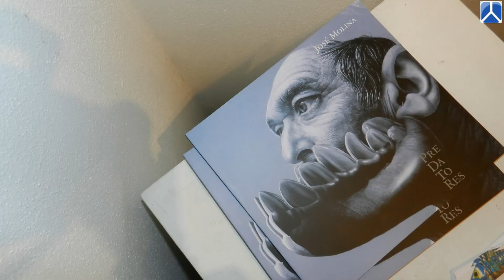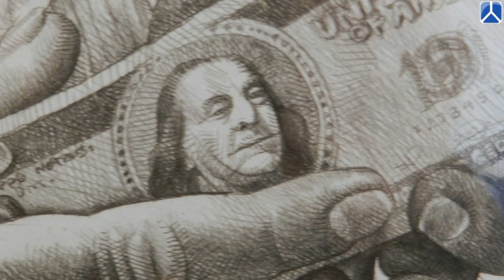Lake Art di Dongo Josè Molina presenta il libro "Sentimentos" 18-02-2012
José Molina was born in Madrid in July 1965.
At the age of 11 he started his artistic training and attended several art schools, where he studied drawing and painting for more than 10 years. At the age of 18 he started to work in advertising while pursuing his studies at the Universidad de Bellas Artes in Madrid.

He extended his professional experience in illustration, television, cartoons, graphic design and multimedia and then approached communication, working as a consultant for big multinational companies and in Italy, but he never gave up his passion for art.

At 35 he decided to devote himself entirely to painting. Over the first 5 years he shut himself up in his studio to develop his three collections on the Human Being: "Sentimientos", "Morir para Vivir" y "Predatores".

Meanwhile he studied Psycomotricity and Transitional Psychology for six year. He also studied History, from the dawn of first Mesopotamian cities to the events that marked the 20th century. He started to study Philosophy and took an interest in the religions of the world.

He travels as much as he can, trying to mingle with indigenous cultures in order to understand their world and art, to search for alternative ways of life and comprehension.

He practices several sports, loves the mountains and Nature.

According to José Art is research, investigation, it is social commitment, to cause a smile, a tear, a gaze inside ...

José Molina nasce a Madrid nel luglio del 1965.
All'età di undici anni ha inizio la sua formazione in diverse scuole d'arte, dove, per più di dieci anni, studia disegno e pittura. A diciotto anni inizia a lavorare in pubblicità e nel frattempo completa i suoi studi all'Università di Belle Arti di Madrid. Estende poi la sua esperienza professionale ai campi dell'illustrazione, televisione, cartoni animati, grafica e al settore multimediale. Inizia a occuparsi di comunicazione in qualità consulente per grandi società multinazionali e in Italia, tutto ciò senza mai abbandonare la sua passione artistica.

A trentacinque anni decide di tornare alle sue radici e di dedicarsi totalmente alla pittura. Per cinque anni si chiude nel suo studio per sviluppare le sue tre collezioni sull'Uomo: "Sentimientos", "Morir para Vivir" y "Predatores".

Per sei anni studia Psicomotricità, Psicologia Transazionale e storia, dalle prime città della Mesopotamia sino agli eventi che hanno scandito il XX secolo. Comincia a studiare filosofia e s'interessa alle religioni del mondo. Viaggia più che può, indagando e inserendosi nelle culture indigene per comprendere il loro mondo e la loro arte, per cercare modelli alternativi di vita e di comprensione.

Pratica diversi sport, ama la montagna e la natura.

Per José l'Arte è ricerca, esplorazione, impegno sociale, è suscitare un sorriso, una lacrima, uno sguardo dentro...

José Molina nace en Madrid en julio de 1965.
Con 11 años comienza su formación artística en diferentes escuelas de arte, estudiando técnicas de dibujo y pintura durante más de 10 años. A los 18 años inicia a trabajar en el campo de la publicidad al tiempo que completa sus estudios en la Universidad de Bellas Artes de Madrid. Trabaja en otros campos profesionales extendiendo su experiencia a la ilustración, la televisión, los dibujos animados, el diseño gráfico, y la multimedia. Acabará sus pasos en el mundo de la comunicación trabajando como consultor para grandes empresas internacionales ya en Italia, todo ello sin abandonar ni un minuto su pasión artística.

Decide ya con 35 años volver a sus raíces y dedicarse plenamente a la pintura. Durante cinco años se encierra en su estudio para desarrollar sus tres colecciones sobre el Hombre: "Sentimientos", "Morir para Vivir" y "Predatores".

En todo este tiempo estudia Psicomotricidad y Psicología Transaccional durante seis años. Estudia también Historia, desde los albores en las primeras ciudades de Mesopotamia hasta los últimos eventos que jalonan el siglo XX. Comienza a estudiar Filosofía, interesándose también en las diferentes religiones del mundo. Viaja todo lo posible, buceando e insertándose en las culturas indígenas para comprender su mundo y su arte, para buscar alternativas de vida y de comprensión.

Pratica diferentes deportes. Es un enamorado de la montaña y la Naturaleza.

Para José el Arte es búsqueda, es investigación, es atender a un compromiso social, es provocar una sonrisa, una lágrima sentida, una mirada hacia el interior...